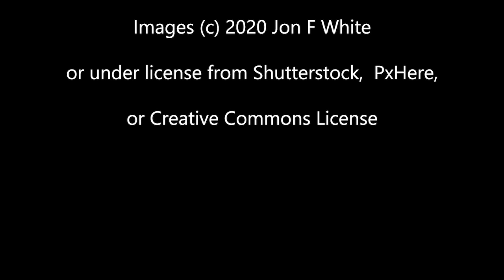Myth, Legend and Folktales: Jon Mason the Storyteller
Jon Mason is a professional story teller, telling tales of myth and legend from across Europe, including the Norse myths and sagas, the Finnish Kalevala, the Welsh Mabinogion, plus many local stories.

In these days where many of us are spending more times indoors Jon gives us insights into story telling, his own experiences, how to become a great story teller, and has also allowed us to publish Part 1 of the Finnish Kalevala on this channel to showcase his work. From my own personal experience, listening to Jon's stories allows you to connect with the world in a way we can't do right now, and so I highly recommend you go seek out his channel and see some of his work.

Jon is performing the Mabinogion over four parts from the 26th January, and if you're interested in seeing this then more information can be found here:

I would heartily recommend you go and support his YouTube Channel, website, and Facebook page, especially if you wish to see him perform.

Chapters
0:00 Introduction
0:33 Why is storytelling so special
3:41 How did you get into storytelling?
4:59 Was there a story that specifically made you interested in telling stories?
6:41 What about the King Arthur myths?
9:28 How do you balance telling history with telling myth?
11:47 How do you tell a story? Is it like a map?
13:16 How do you recite names, especially those that are difficult to pronounce?
18:04 And old norse names?
19:33 Poetry versus stories
21:54 Are there benefits in telling stories as poetry?
26:42 If you had a time machine...
29:22 What makes a good storyteller?
33:02 Its the little stories about the facts
35:40 The end at the beginning
37:29 How do you practice telling stories?
41:32 How do you find good stories to tell?
43:37 What's next for Jon the storyteller?